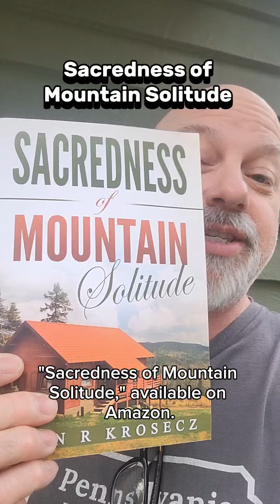Sacredness of Mountain Solitude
There's something sacred about mountain solitude.
A life wholly other than the one we live below.
Is it the proximity to the heavens or the heavenly nearness of nature?
Or quiet or a more peaceful rhythm to live by?
The answers to these questions are beyond me.
As beyond me as the heavens themselves.